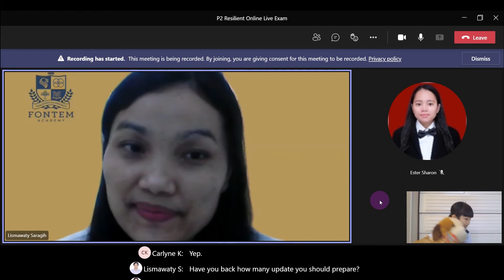Bahasa Exam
This exam is talking about: Benda- Benda di Sekitar kita Dan Karakter- Karakter nya masing - masing.